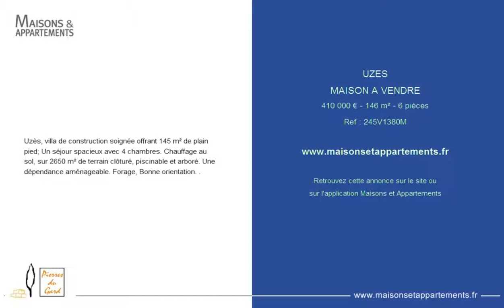UZES - MAISON A VENDRE - 410 000 € - 146 m² - 6 pièces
Référence : 245V1380M
Uzès, villa de construction soignée offrant 145 m² de plain pied; Un séjour spacieux avec 4 chambres. Chauffage au sol, sur 2650 m² de terrain clôturé, piscinable et arboré. Une dépendance aménageable. Forage, Bonne orientation. .

Cette annonce vous est proposée par l'agence PIERRES DU GARD